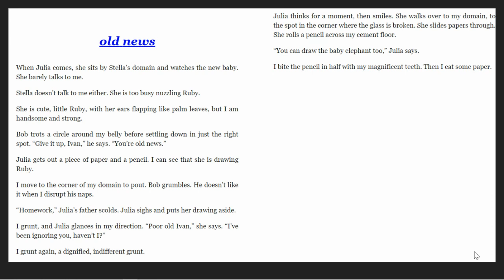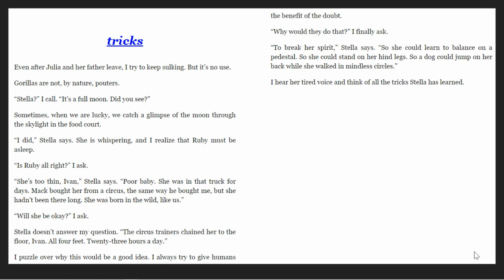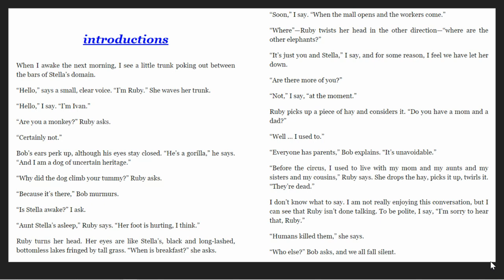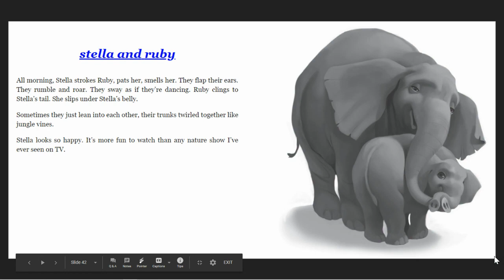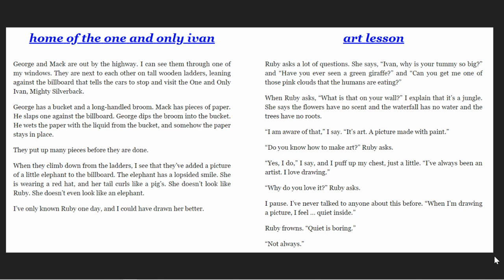"old news"-"home of the one and only ivan"